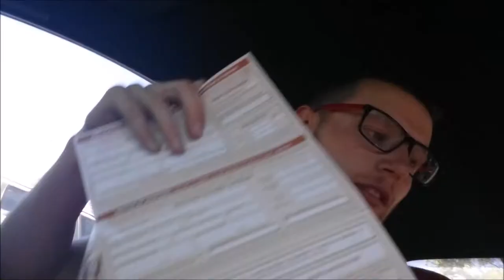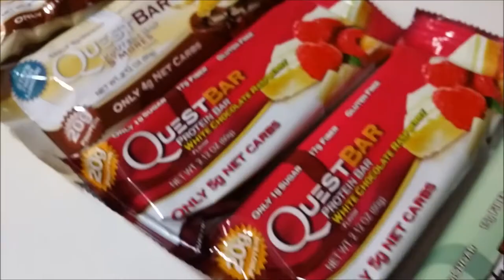PREP STARTS NOW